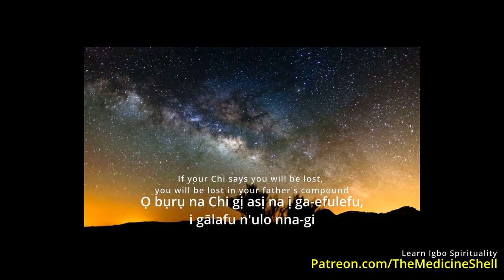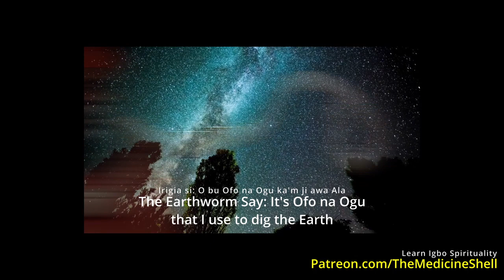Story of Omekagu - Gentlemen Mike Ejeagha (English)